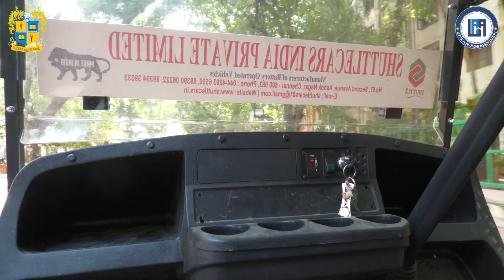Loyola Alumni Day - August 4th, 2024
We're gearing up for Loyola Alumni Day on August 4th, 2024! Here's a sneak peek from last year's celebration. Get ready for more fun and memories!

📍 Venue: Loyola College
🗓 Date: Sunday, August 4th